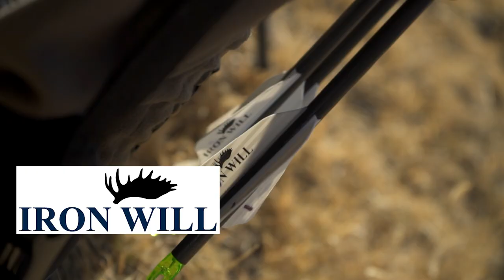High Plains Drifters, pt.1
With archery deer tags for the Eastern plains of Colorado and Kansas, Tony Trietch and Blake Hunter chase mule deer and whitetail bucks in the dusty dry plains.  Big bucks were found!
This is part one of two.